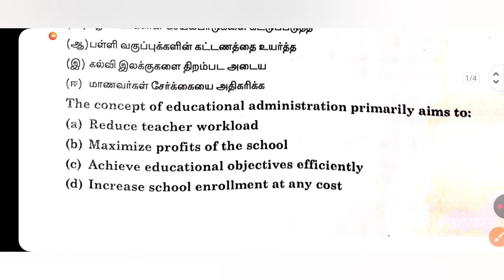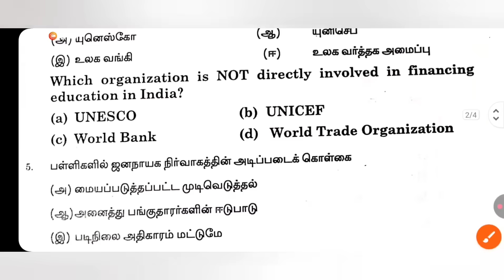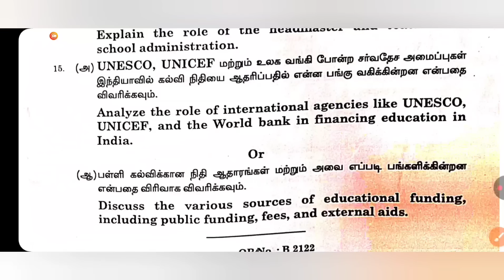TNTEU B.Ed II-SEMESTER: TODAY MCQS ANSWERS SCHOOL MANAGEMENT AND ADMINISTRATION